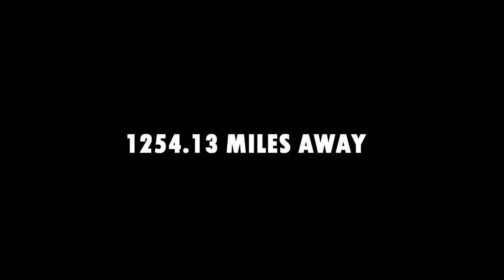1254.13 MILES AWAY // 20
Demi leaned on the fence, looking at the horses´ training and sighed "You sure like to stay here, don´t you?" she heard someone say and turned to her side, fixing her sunglasses as she looked at Joe "It seems you´re always here"
"I like to watch as the horses are training...I gotta make sure everything is going good at the farm"
"And it is" he said as she turned her attention back to the horses "You´re doing a great job here, Demi. I remember after grandpa died, the farm started going downhill, after a few months dad and aunt Jenna were able to get back on it´s feet, but...well, I was with Michael at the office the other day, I saw the numbers, you´re doing a great job"
"I´m trying...it isn´t easy, but I love this place and I do everything I can to make sure this place is on it´s feet, it isn´t easy of course...last year we had some problems and I´m still trying to find someone to paint the stable, Mike has a lot of work already to do it and I suck at painting"
"Well, look at that, we find something you´re bad at" She turned to him, raising an eyebrow as he chuckled "Everyone talks about how you were in fancy school and how smart you are and everything and I did see you working around here, you´re one smart person, but you clearly don´t know how to paint and choose a boyfriend"
She laughed, nodding her head "I know...Travis is a...well, he´s something out of this world"
"The man is a jackass, at the party I stood like five minutes looking at him and he hit on around five girls and all of them were with their boyfriends"
"Yeah, that´s Travis. we dated for four years, we went to college together and he cheated on me...he was seeing three other girls at the same time"
"Seriously, no taste for boyfriend"
She nodded and turned to him, raising an eyebrow "What are you doing, Joe? We´re not friends, why suddenly you come here and start talking like this"
"My aunt doesn´t want me to get in trouble with you and she reminds me this every time we argue or I say something bad about you, so..." she nodded and turned back to the horses as Joe sighed, leaning on the fence beside her.
"Ashley, for God´s sake we can´t go on like this" Joe said as Ashley kept on whining over the phone; he paced around the room, shaking his head and walked over to the balcony, taking in the fresh air "Ashley, how can you accept the fact I cheated on you with a lot of woman and still. Ashley...Ashley. "
"We love each other, Joey, we will be fine as soon as you get here and. "
"It´s Joe and no, we don´t love each other, I don´t think I ever loved anyone in my life and. " He got lost in his thoughts, his eyes locked on Demi as she walked around the farm.
"Joe. Joe...JOE!" she shouted as he rolled his eyes.
"I don´t love you, Ashley, I can´t do this to you, ok? You gotta move on and find yourself a guy who really likes you, so just...let go, give up, cuz this isn´t going nowhere" he sighed as she hung up the phone; he leaned on the rail, keeping his focus on Demi as he heard the door open; he looked back, smiling slightly at his aunt as she walked over to him and leaned on the rail beside him.
"I see you...and don´t fool me" she said as he raised an eyebrow "Just be nice to her if you really thinking of doing what I think you´re doing, she deserves someone who cares about her" he looked at her a bit confused as she smiled slightly and placed a kiss on his cheek, before walking out of the room as Joe stood there.
"Stop, Rachel" Demi whined as Rachel, turned to her with a smirk on her face.
"I saw you two at the party, you´re always complaining about him, but I can see past that, I know you like him and I do have a feeling he likes you too, so just go for it"
"I have no idea what you´re talking about, Rach, Joe and I are totally different and nothing will ever happen between us, so just forget it...I don´t get it why you and Michael keep annoying me with this subject when I already said many times nothing is going on or ever will"
"Just open up your mind, you deserve this...you haven´t gone out with anyone since Travis and you deserve to be happy, Dems, so please just. "
"And you think I´d be happy with Joseph? The guy who cheated on his girlfriend with tons of hookers, who spend all his father´s money on drinks? Tell me how can I be happy with someone like him?"
"I believe in people and I believe in people around this town, all of them say Joe is a nice guy deep down and he just lost his track, Jenna has hope on him just like Michael, why can´t you?"
"I don´t know this sweet Joseph everyone talks about, so no I can´t have hope on him...now can we please change the subject? I´m hungry, I´m angry and I still have a lot to do"